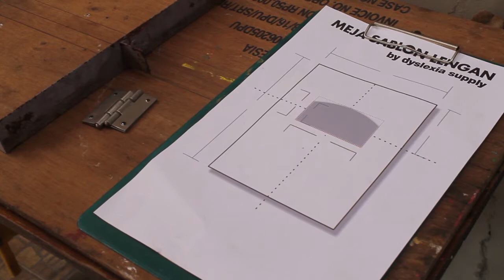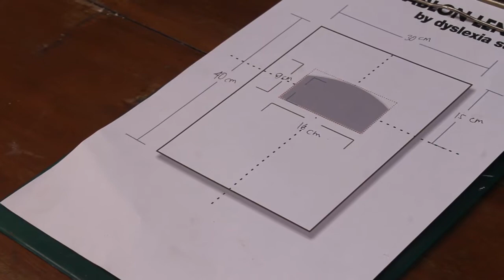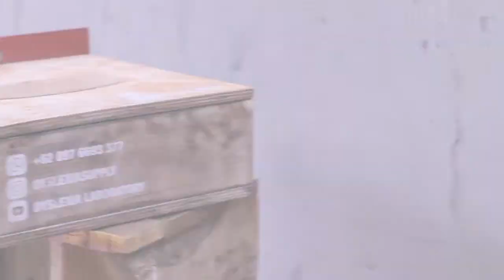BIKIN MEJA SABLON TOPI DIY SCREEN PRINTING HAT / CAPS